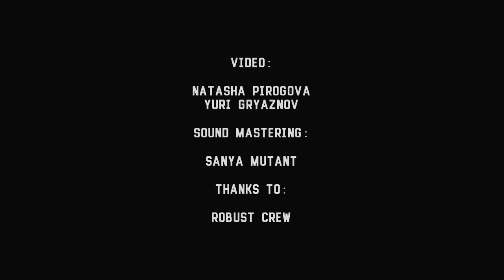Dekonstruktor - 8 - To The Red Part 2 - Live@Monteray [23.04.2016] Robustfest IV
Dekonstruktor - 8 - To The Red Part 2